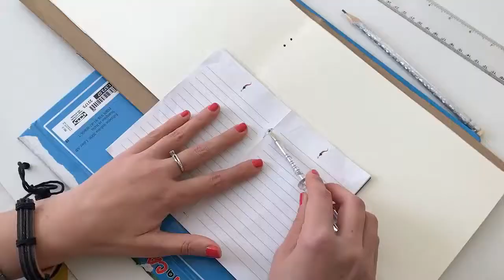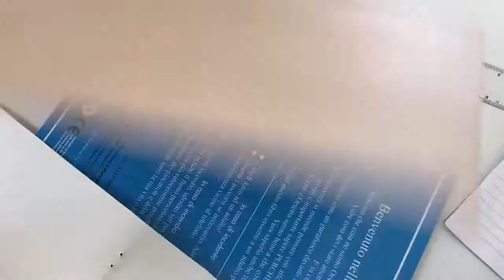Fabriquer un Mini Livre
Comment faire un petit livre pour les enfants. Fabriquer un Mini Livre.